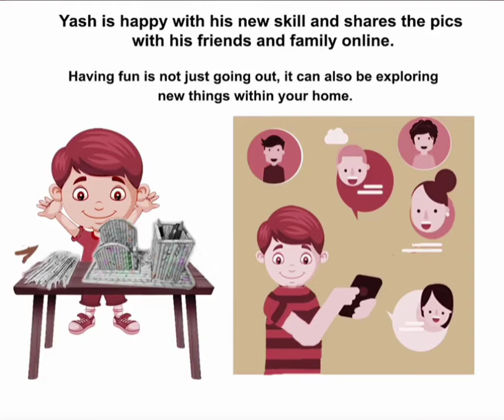Bengaluru City Police#Lockdown#Covidiot or Covid Smart Parent?